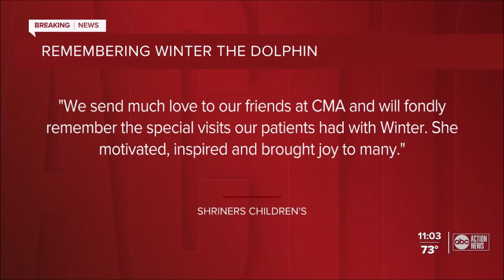In Memory of Winter the Dolphin Polly and Koki review Dolphin Tale one and two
We are afraid it is going to be a sad video today. Polly and Koki are sad because they learned Winter a happy dolphin who lost her tail thanks to a crab trap but got a new one sadly passed away. So in honor of Winter who has touched many hearts to friends and family Polly and Koki did a review on Dolphin Tale 1 and 2. Goodbye Winter we will never forget you. 🐬🐬🐬🐬🐬🐬🐬🐬🐬🐬👼👼👼👼👼👼👼👼👼👼👼